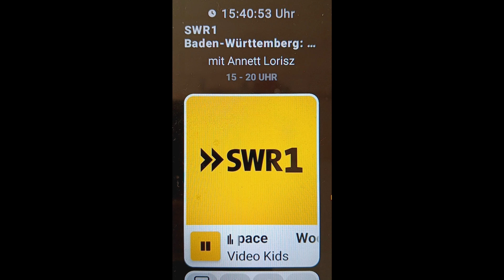Videokids - Woodpeckers from Space (Released 1984) - HQ Audio ,(bei SWR1,mit Annett Lorisz 80er Tag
Aufgenommen bei "SWR1 (80er Tag) mit Annett Lorisz, am 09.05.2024
Audio:Audacity & Davinci's Fairlight.
Video:DaVinci Resolve Studio.
Vielen Dank an Albert S. für die perfekte Bearbeitung von Bild und Ton.